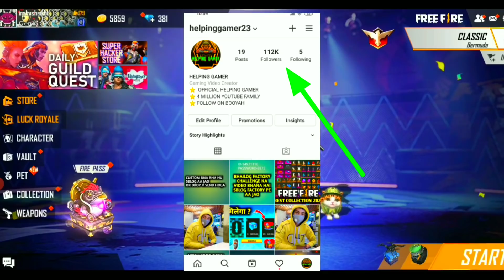FREE FIRE NEW EVENT VALENTINE'S STAR|12 Years Boy Account -Garena free fire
Hii friends
1.FREE FIRE NEW EVENT VALENTINE'S STAR|12 Years Boy Account-Garena free fire